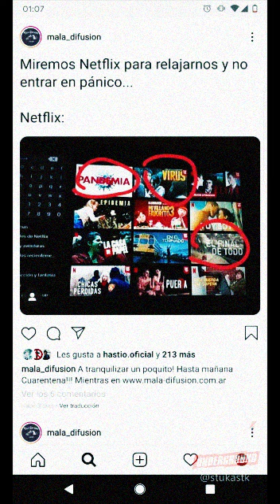Stuka's Underground - Amante Virtual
Un Video Viral!!!